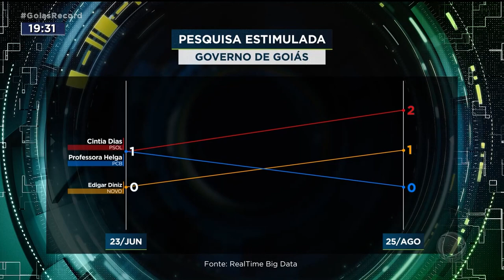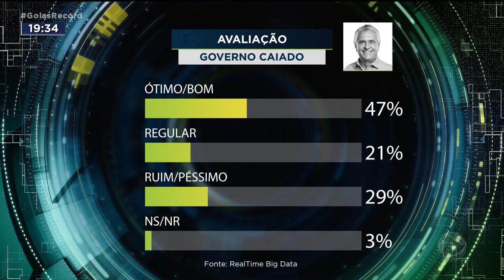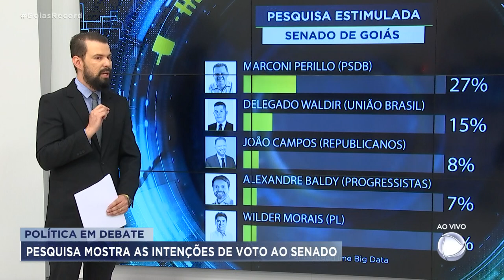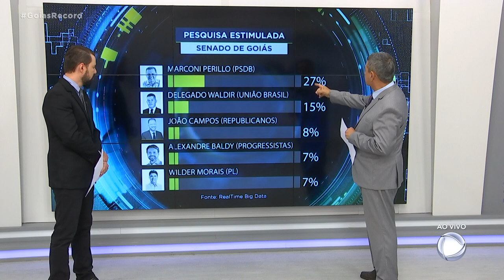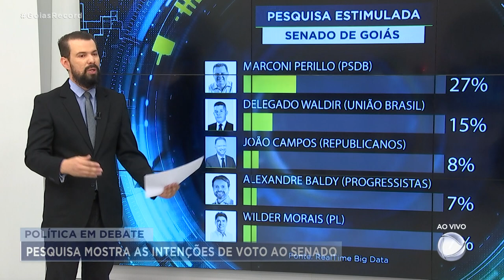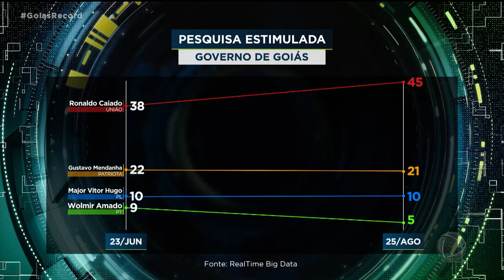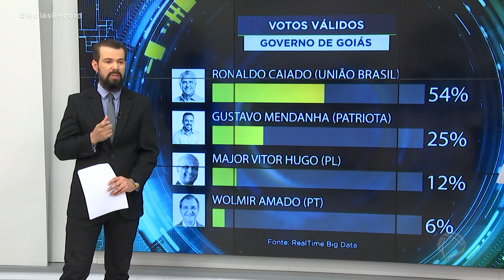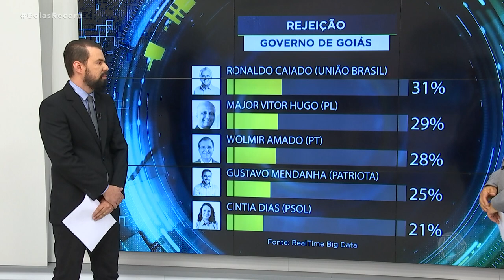POLÍTICA EM DEBATE: PESQUISA DE INTENÇÃO DE VOTOS PARA GOVERNO E SENADO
O QUADRO POLÍTICA EM DEBATE TRAZ, AGORA, O RESULTADO DA PESQUISA ELEITORAL PARA O GOVERNO E O SENADO EM GOIÁS. FORAM ENTREVISTADOS MIL E QUINHENTOS ELEITORES ENTRE ONTEM E ANTEONTEM. A MARGEM DE ERRO É DE 3 PONTOS PERCENTUAIS PRA MAIS OU PRA MENOS. O NÍVEL DE CONFIANÇA É DE 95%. A PESQUISA FOI ENCOMENDADA PELA RECORD TV AO  INSTITUTO REALTIME BIGDATA.